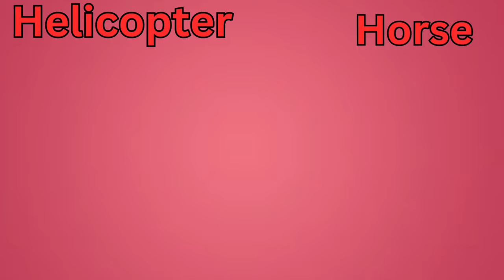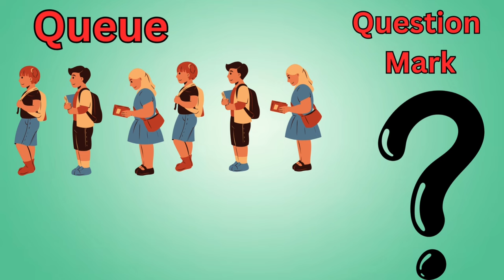Learn ABC with TWO Words - P For Penguin - ABC Alphabet Songs with Sounds for Children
Welcome to the enchanting world of ABC learning! 🌈 Join us on a delightful educational journey as we explore the alphabet with the captivating combination of words. 🅿️✨ In this episode, we focus on the letter "P" and embark on a whimsical adventure with the lovable Penguin. 🐧🎶

Our ABC Alphabet Songs with Sounds for Children are designed to make learning fun and engaging. Through the magic of music and visuals, children will not only become familiar with the alphabet but also develop an early love for language.

Watch as your little ones sing along, dance, and giggle while learning the ABCs in a unique and entertaining way. The adorable Penguin is here to guide them through the world of letters, making each step of the learning process an absolute joy.

Press play now and let the educational fun begin! Happy ABC learning! 🅿️🐧🎵